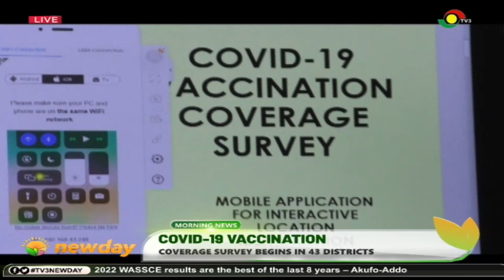Covid-19 Vaccination: Coverage survey begins in 43 districts.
About 21 million doses of vaccines have been administered across the country but the data on the actual number of persons who have vaccinated is believed to be inaccurate.